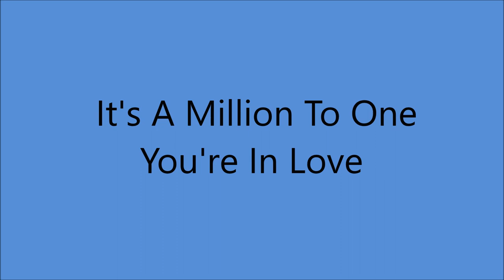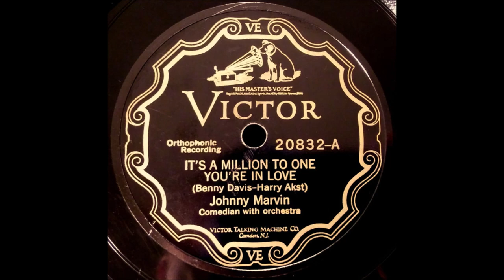Early Johnny Marvin - It's A Million To One You're In Love [1927].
[Written by   Benny Davis - Harry Akst]
Recorded   13 June 1927 by Vaughn De Leath

Recorded  27 July 1927   New York -
Johnny Marvin [ukulele/vcl  solo]
Unknown [clarinet, piano and accordion]

2003 Inducted into UKULELE Hall of Fame